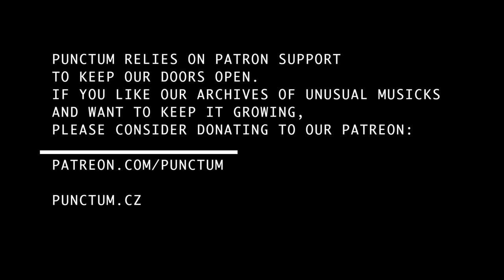SIMISKINA + XAVIER QUÉREL live at Punctum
Punctum presents Sonitus Night w/
Simiskina + Xavier Quérel /NO/FR/
08 / 03 / 2018

Simiskina is a duo consisting of two young players from the vibrant Norwegian scene for improvised music.

In November they will release their first album on CD and vinyl on the Portuguese label Clean Feed. This entirely acoustic album consists of 10 minimalistic improvisations with multiple layers of ever changing rhythmic patterns, performed on prepared piano and double bass.

For the release tour however, Simiskina will perform on electric bass, synthesizers and electronics, and they will team up with french film maker and visual artist Xavier Quérel, known from the audiovisual noise-collective Metamkine. Xavier is included within Simiskina as a sort of third musician, working with images instead of sound. When they perform, Simiskina and Xavier are together on stage, interacting as three equal voices.